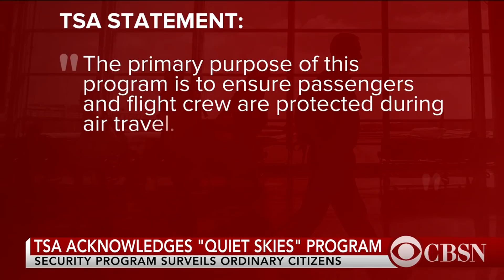TSA surveillance program criticized for tracking American citizens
The "Quiet Skies" program, as first reported in the Boston Globe, uses a computer algorithm to spot flyers -- including American citizens -- whose travel and activities match with current threat intelligence.